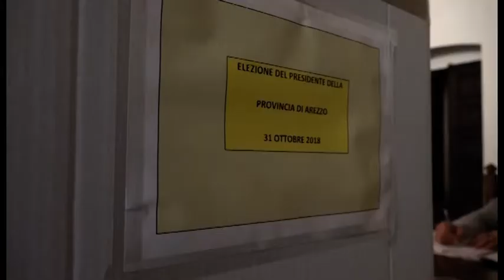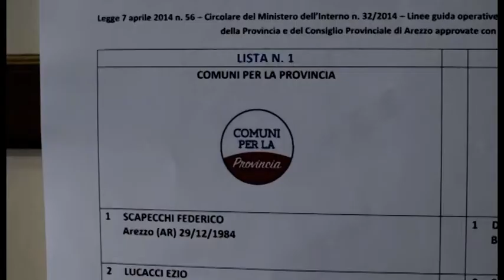Arezzo, dopo 70 anni la Provincia passa al centro destra: Silvia Chiassai prima donna presidente